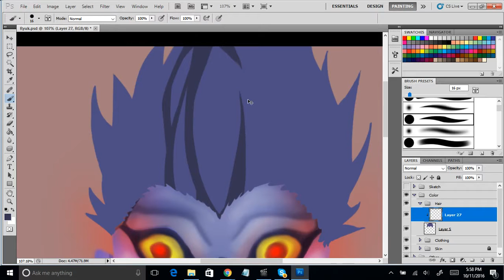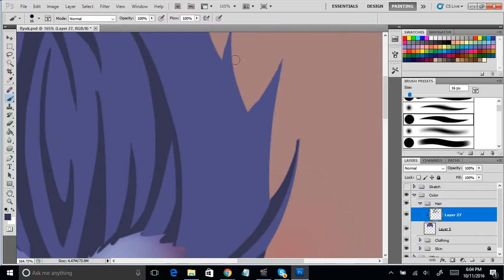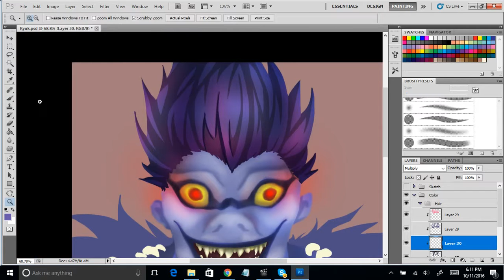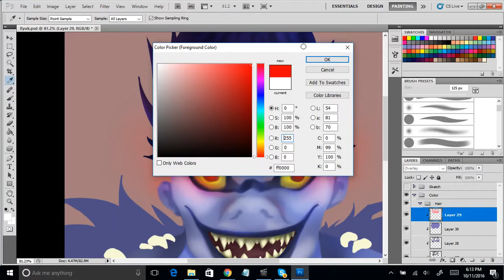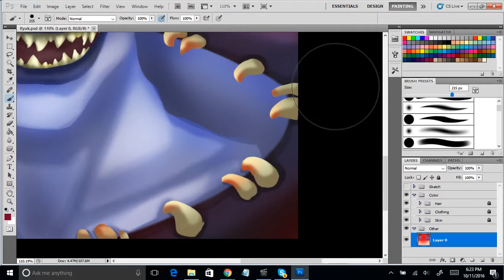Ryuk Speedpaint -- Part 2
Part 2

I got lazy xD